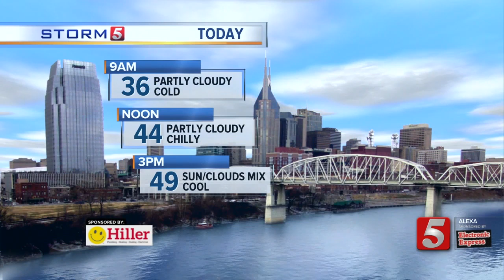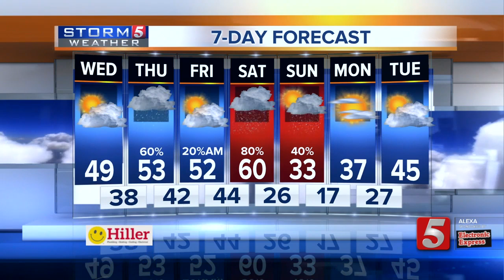Lelan's early morning forecast: Wednesday, January 16, 2019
Lelan Statom's early morning forecast for Wednesday, January 16, 2019. Breaks in the clouds in the western half of the mid-state has allowed some patchy freezing fog to develop this morning.